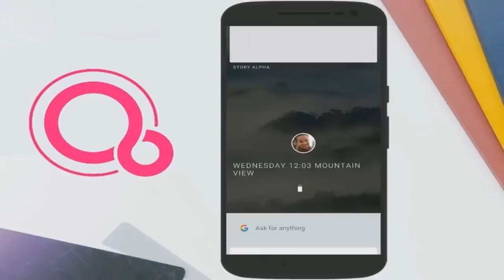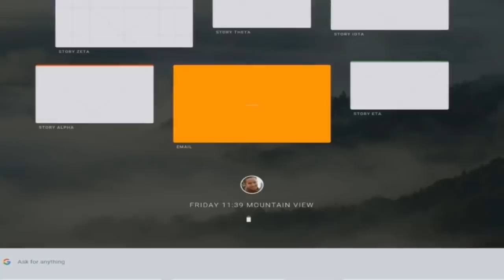O FIM DO ANDROID? Baixe o novo sistema do Google para celular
Fuchsia é um sistema operacional atualmente sendo desenvolvido pelo Google. Ao contrário de sistemas operacionais anteriores desenvolvidos pelo Google, como o Chrome OS e o Android, que são baseados no kernel Linux, Fuchsia é baseado em um novo microkernel chamado Magenta, derivado do Little Kernel, que foi destinado para sistemas embarcados e é principalmente escrito em C.

TECNODIA NETWORKS

PORTAL TECNODIA
Conteúdo tech e dicas/tutoriais para criadores de conteúdo

TECNODIA RECOMENDA

QUER ANUNCIAR?

OU E-MAIL (ADs):
ad[@]tecnodia.cc